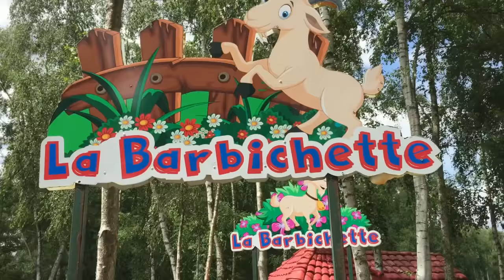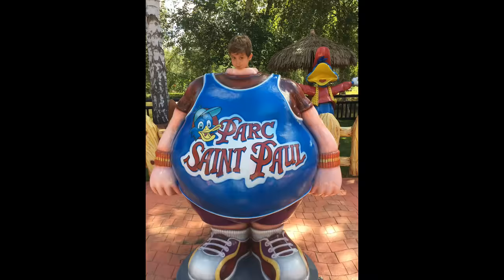VLOG - PARC SAINT PAUL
Aujourd'hui je vous emmène au parc saint paul, un parc d'attraction familial qui convient à tout âge !

Merci au parc saint paul pour leur accueil et leur gentillesse !!

Gros bisous les copains !